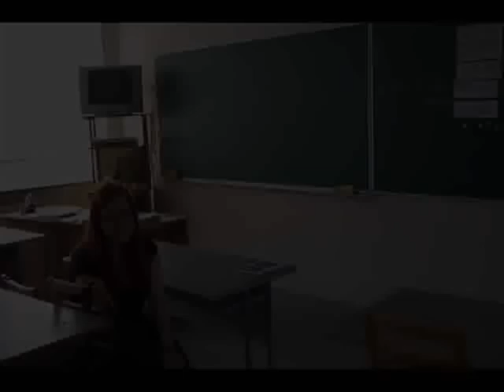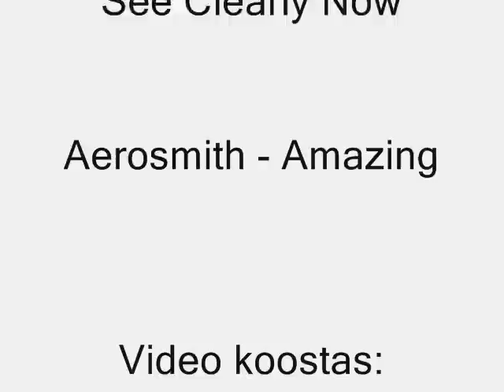12.klass (2008) - Narva Eesti Gümnaasium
Tegin video meie klassist. Videos on 82 pilti.  Suured tänud Liilile, kes tegi need pildid.